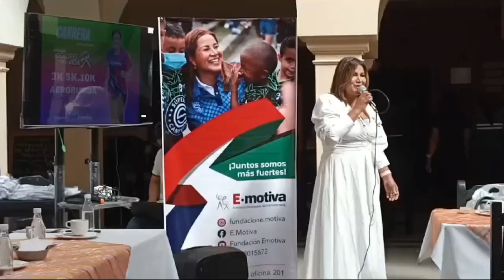Fundación E.MOTIVA prepara una carrera Atlética en Popayán